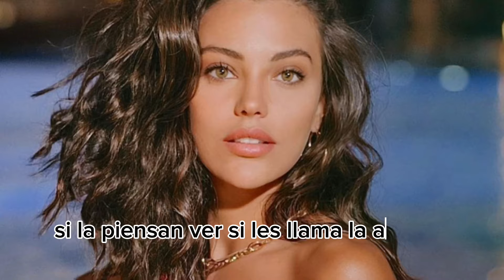UNA DE LAS MEJORES SERIES TURCAS CAPÍTULOS COMPLETOS EN ESPAÑOL…